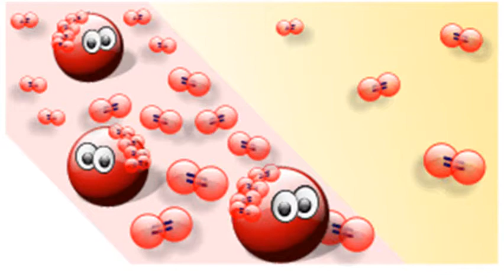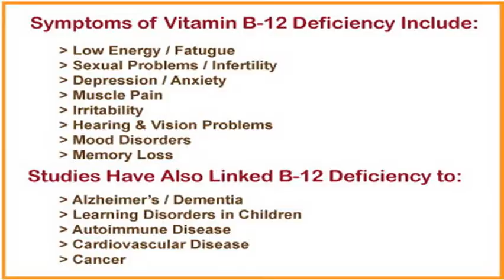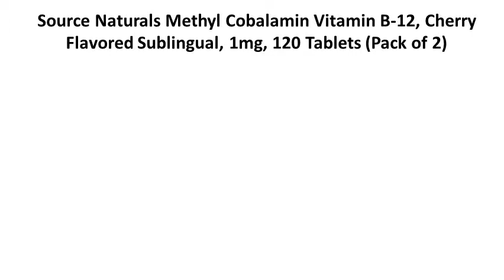What is COBALAMIN DEFICIENCY (Vitamin B12) - Benefits, Absorption & Foods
Vitamin B12, also called cobalamin, is one of 8 B vitamins. All B vitamins help the body convert food (carbohydrates) into fuel (glucose), which is used to produce energy. These B vitamins, often referred to as B complex vitamins, also help the body use fats and protein. B complex vitamins are needed for healthy skin, hair, eyes, and liver. They also help the nervous system function properly.

All B vitamins are water soluble, meaning that the body does not store them.

Vitamin B12 is an especially important vitamin for maintaining healthy nerve cells, and it helps in the production of DNA and RNA, the body's genetic material. Vitamin B12 works closely with vitamin B9, also called folate or folic acid, to help make red blood cells and to help iron work better in the body. Folate and B12 work together to produce S-adenosylmethionine (SAMe), a compound involved in immune function and mood.